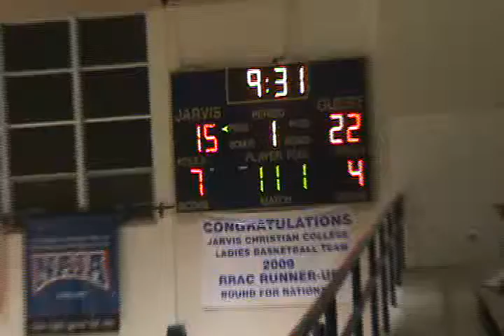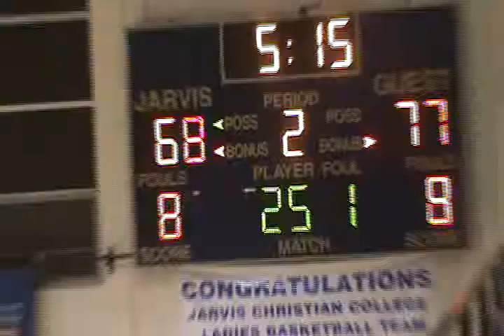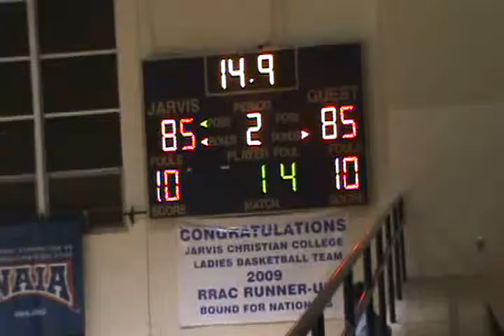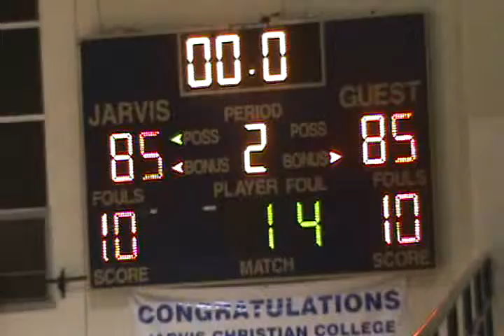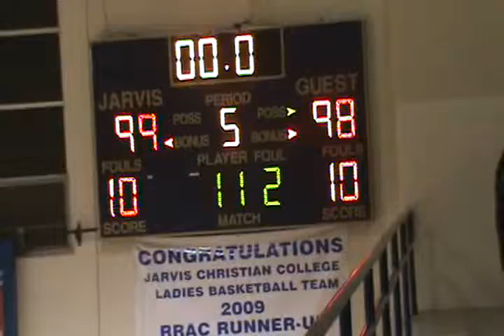Paul Quinn College vs Jarvis Christian college 1-7-13